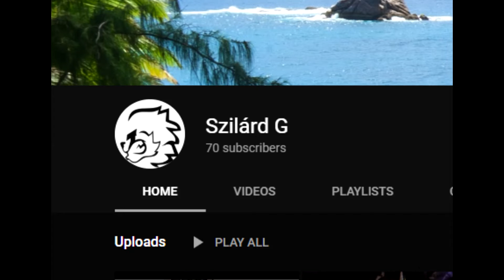Egy rövidke bejelentés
70 feliratkozó, új jóféle animáció közeleg éééés új leo talko... ha már az előzővel így befürödtem.